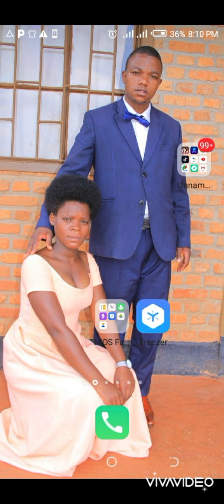Happy family S1 Ep2